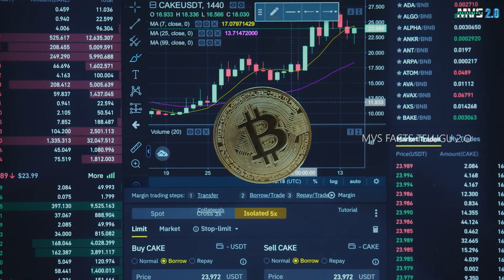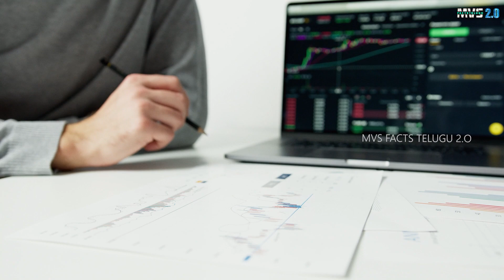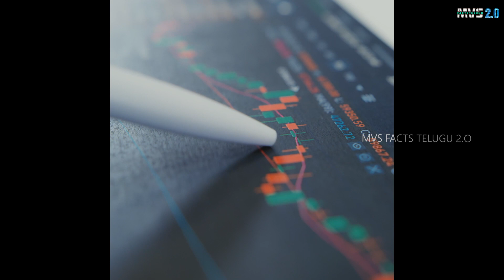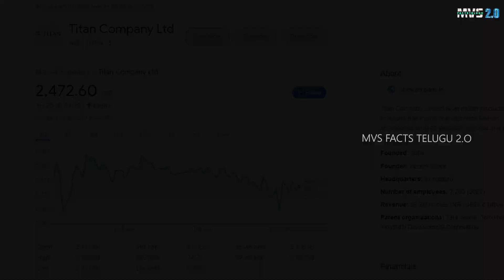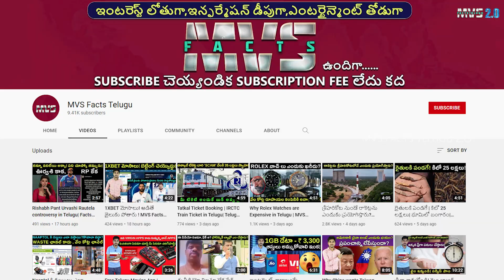Rakesh Jhunjhunwala Biography Telugu | Death | Net Worth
Rakesh Jhunjhunwala Real Story in Telugu. Who is Rakesh Jhunjhunwala?

0:00 Rakesh Jhunjhunwala death
0:40 Rakesh Jhunjhunwala real story Telugu
1:20 Rakesh Jhunjhunwala stocks
2:00 Rakesh Jhunjhunwala family
2:30 Rakesh Jhunjhunwala success story
3:20 Rakesh Jhunjhunwala wife
4:00 Rakesh Jhunjhunwala kids
4:40 Rakesh Jhunjhunwala net worth